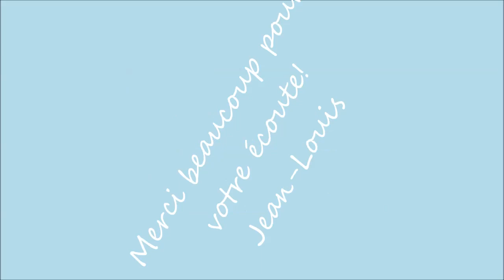SYMPA VALSE (Jean-Louis Maillet)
Une petite valse Sympa ou "Sympa valse", comme vous voulez!!!